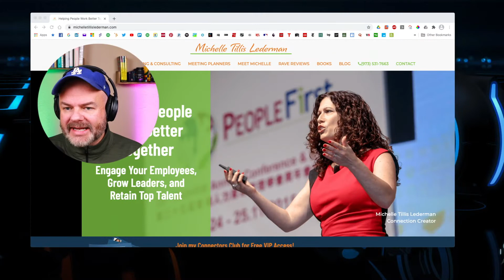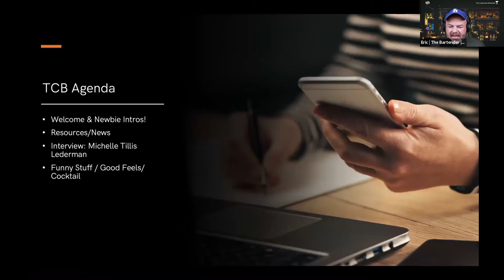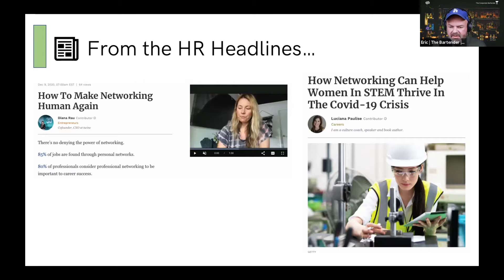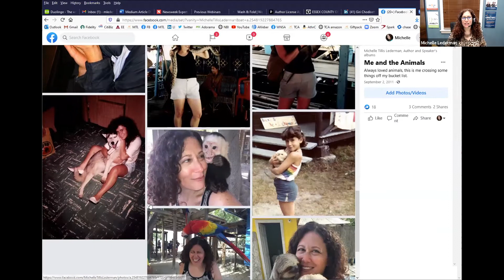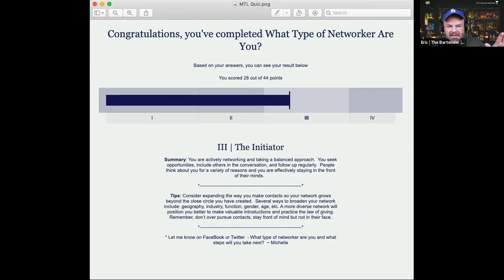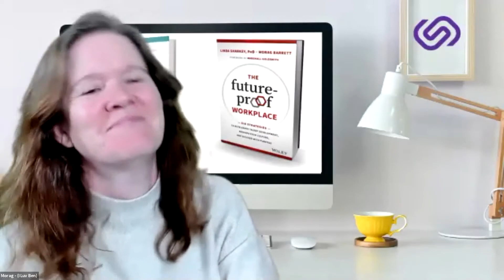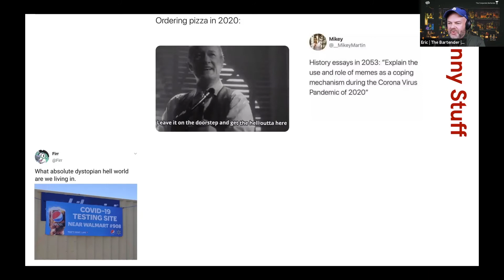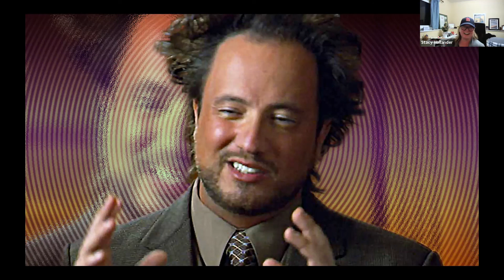The Corporate Bartender - The Connector's Advantage with Michelle Tillis Lederman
In this week's episode, we chat with Michelle Tillis Lederman about her book, "The Connector's Advantage!" If you want to skip straight to the interview, 8:28 is your spot!

If you don’t know Michelle, she’s AWSOME. She was was named one of Forbes Top 25 Networking Experts, is the author of four books including the internationally recognized The 11 Laws of Likability and her latest, The Connectors Advantage (both of which are available today!) A regular in the media on leadership and workplace effectiveness, our speaker has appeared on CBS, NBC, NPR, the NY Times, the Wall Street Journal, Working Mother, and Forbes among others.

When not engaging audiences, she is an expert chauffer to her kids, an average skier, and skilled walker of her two rescue dogs.

I think you're going to love this one!

TCB Layout
0:00 - Open
1:00 - Titles
1:14 - Show Open
2:12 - Morag's Article
5:46 - Headlines
8:28 - Michelle Tillis Lederman Interview
58:05 - Funny Stuff, Good Feels, SemiQuarantine Cocktail
1:04:20 - Wrap

So, what is TCB?

In these crazy days, I felt like we could all use some support, some community, some innovative people-side-of-the-business ideas, and of course, some cocktails. What started as a response to COVID19 has evolved into something much more meaningful. It's become an amazing group of people leaders from various industries who have come together as the world is changing to share ideas, some best practices, to learn from our mistakes, and build connection with others who are facing similar issues.

We are all about sharing at TCB. We share Learning & Development tools. We share updates to the legal landscape. We talk about issues facing our employees and our leadership teams. We interview innovative People Leaders who have cutting edge ideas. Oh, and we laugh. A lot!

I know what you're thinking. What is this thing? Is it another Zoom meeting? Is it a Podcast? Is it a show? What in the world am I getting into? It's all of those things and none of those things. Think of it as a video podcast with a live interactive audience. It's a community. It's a forum for ideas, meeting similar folks, and finding a little bastion of sanity in an exceedingly complex world. It's a breath of fresh air, and a respite from your grueling schedule - where you'll be in great company, and probably take away a few things that you can use at work...and in life each episode.

If you are an HR or People Leader in your organization, this is the place for you. You are welcome here!